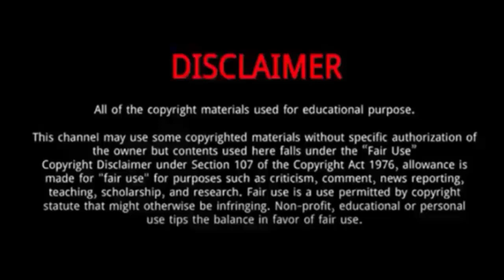Edvin Ryding || 10 Things You Didn't Know About Edvin Ryding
Edvin Ryding || 10 Things You Didn't Know About Edvin Ryding#EdvinRyding Edvin RydingEdvin Ryding is a Swedish actor.He was born on 4 February 2003 in Östermalm, Stockholm, Sweden.He rose to fame internationally with the leading role in the 2021 Netflix show Young Royals, where he plays the character Prince Wilhelm.He had the leading voice role in the Danish children's animated film Resan till Fjaderkungens rike .He debuted in the TV series Mannen under trappan in 2009.Edvin Ryding is the star of Netflix’s new hit teen drama Young Royals. However, he’s been acting on Swedish television for over a decade. Get to know the talented young actor here.